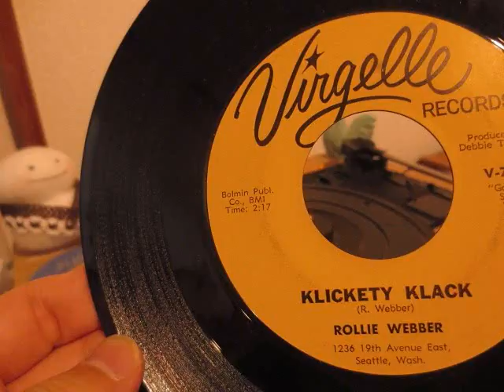rollie weeber : klickety klack + let old mother nature have her way